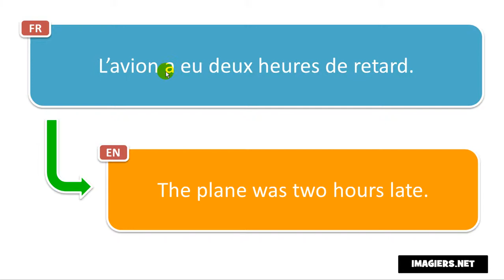Frasi in francese # L’avion a eu deux heures de retard